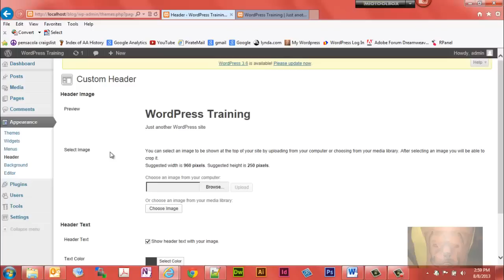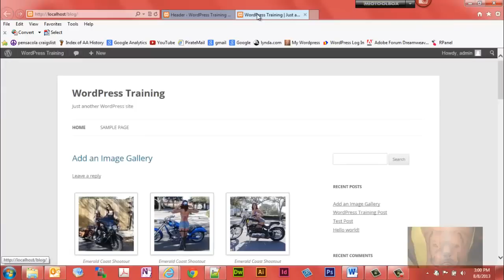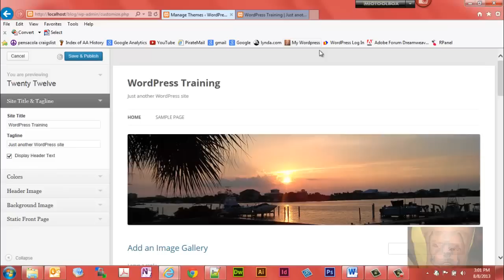Add a Header Image to the WordPress Theme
In this WordPress Training Video You Will Learn:

- How to add a header image to your WordPress theme
- How to add a site title
- How-to add a site tagline
- How to cause the site title and tagline to NOT display on your WordPress theme

WordPress is a free and open-source blogging tool and a content management system (CMS), and is often used to create entire websites.

Learn web design. Learn CSS.